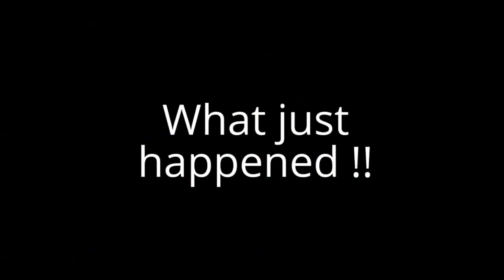Wow!,..NASA What Are These Then? UK Man Captures Great Sky objects! Out of this world!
UK Man Captures Great Sky objects! Out of this world! VENUS WOW NASA
re upload from beginning of 2017,. UK Man Captures Great Sky objects! out of this world, WORLD "Exclusive" WOW!!, NASA Has Something Hit VENUS?! 02/03/2017 6:45pm,
i show in this video some of my film/video,. i haven't shown before!
OUT OF THIS WORLD,..SOMETHING GOING ON! BIG TIME! "Exclusive" WOW!!, NASA Something Hit VENUS?! 02/03/2017 6:45pm, UK Time,. This Bright object all are calling VENUS!/JUPITER/NIBIRU/SATURN!,. DOSE ANYONE REALLY KNOW?! Well! i have been catching this moving object for 3 months! that's with Venus well filming tonight! only for 6 minutes (my battery run out) but manged to catch this object again! (moving object thats with Venus?) has Venus got a moon?! anyway looking at Venus! Something very strange happens from ABOUT A Minute!!,... keep watching Venus this thing that is happening right in front of your eyes! live recorded this evening at 6:45 uk! EXCLUSIVE!! My film from my back garden!!
interesting object, seems out of focus?,... the first bright thing in the sky, over these nights! (below) i am not seeing it lately, what ever it is ? moves all around the earth!   Same object seen over these months! and yes it is the same !  not a very good camera but i have a new one now! ..All  captured with =  Sony 9.2 mega pixel still/film image recording , HDR-CX240,  HD AVCHD  Progessive Handy cam!,.
 ALL THE BEST TO MY SUBS!
all the best to my subs and all!  liemeewatcher
first seen = 23 dec,...2016, thanks
liemeewatcher